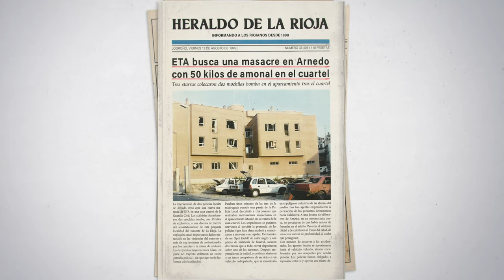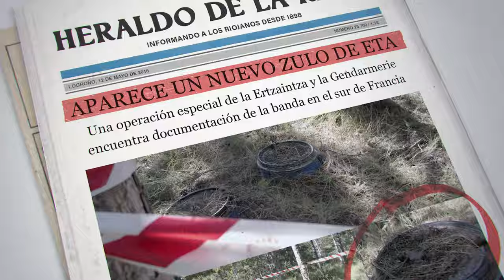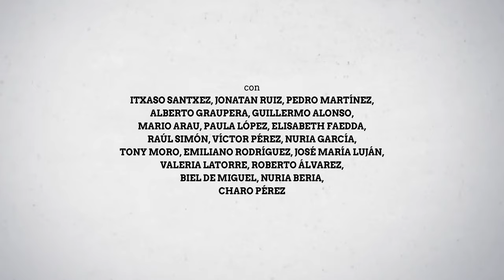COMANDO LORE | Trailer del documental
Trailer del documental Comando Lore. En la madrugada del 17 de agosto de 1995 Arnedo sufrió el terrorismo de ETA. Veinticinco años después entrevistamos a los protagonistas de aquella historia para descubrir nuevos detalles sobre la operación.

Hacemos un recorrido minuto a minuto sobre las huellas de los terroristas, pero también nos paramos a conocer las acciones paralelas que fueron llevando a cabo los políticos, los periodistas y las fuerzas de seguridad más allá del foco mediático. Todo para responder a la pregunta: ¿realmente conocemos todo lo que ocurrió aquel día?